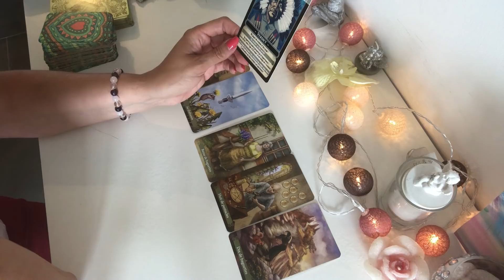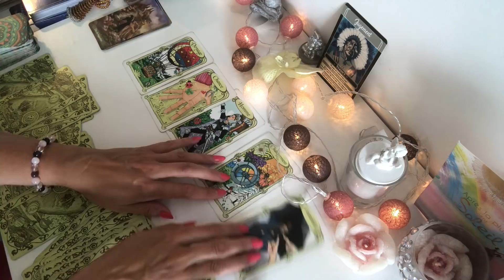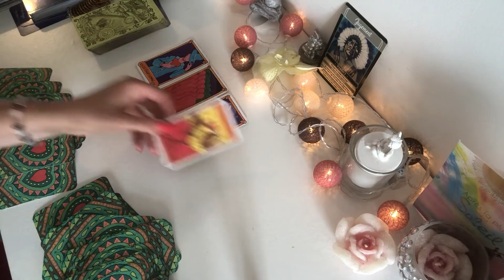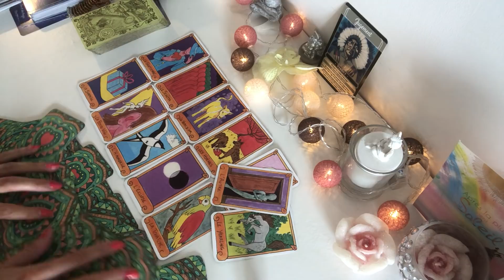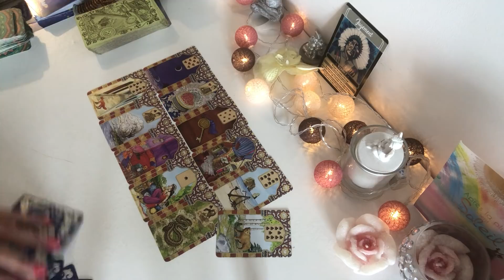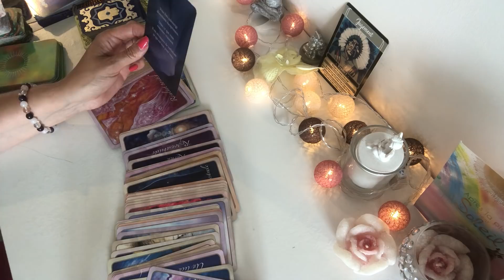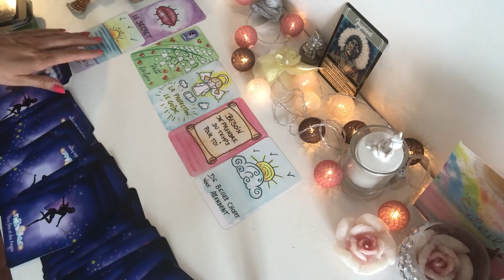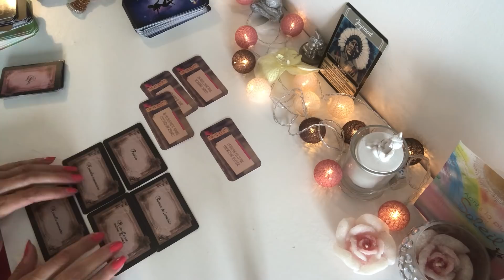VERSEAU JUILLET 2021 « une rencontre qui vous fait avancer »❤️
Bonjour voici le tirage  pour  les VERSEAUX en JUILLET 2021. Ce tirage s’adresse aux signe solaire, lunaire et ascendants.
PETIT ORACLE LE CHEMIN D’INDIVIDUATION Pour commander le kit des huiles essentielles voici le
Vous souhaitez commander l’Oracle magique du cœur sur Etsy voici le lien
LE PETIT ORACLE DES CONFESSIONS INTIMES LE PÈTIT BELLINE la
LENORMAND DECK 4 SAISONS

ORACLE JM

L’Oracle de la métamorphose, oracle de l’évidence et oracle de ta fleur intérieure           la caverne de mélodie sur Facebook .

à bientôt .
Patty🌸